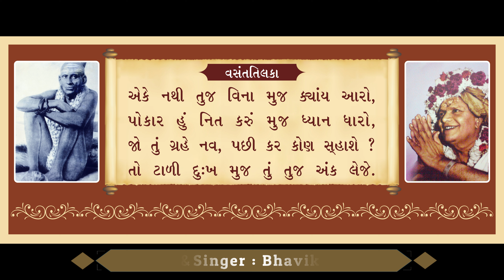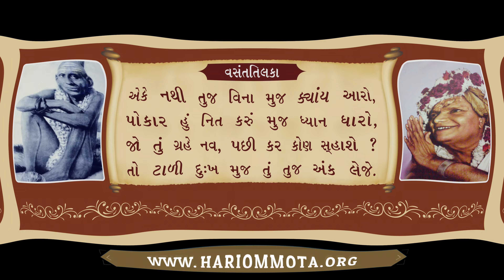178. Eke Nathi Tuj Vina (VasantTilaka) | Jivan Sanshodhan | Pujya Shree Mota | Bhavik Patel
178. એકે નથી તુજ વિના મુજ ક્યાંય આરો | જીવન સંશોધન | પૂજ્ય શ્રીમોટા | ભાવિક પટેલ

આવૃત્તિ : -- 5
ખંડ : NA
અધ્યાય : NA
પૃષ્ઠ : -- 118 & 379

છંદ : વસંતતિલકા (Music)

એકે નથી તુજ વિના મુજ ક્યાંય આરો,
પોકાર હું નિત કરું મુજ ધ્યાન ધારો,
જો તું ગ્રહે નવ, પછી કર કોણ સ્‌હાશે ?
તો ટાળી દુઃખ મુજ તું તુજ અંક લેજે. (pg 118)

પોકાર હું નિત કરું મુજ લક્ષ ધારો,
તો ટાળી દુઃખ મુજ તું તુજ અંક લેજે. (pg 379)